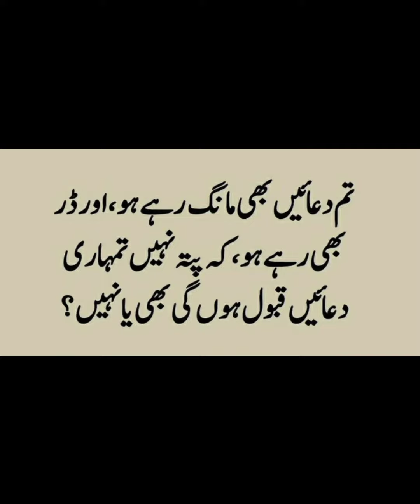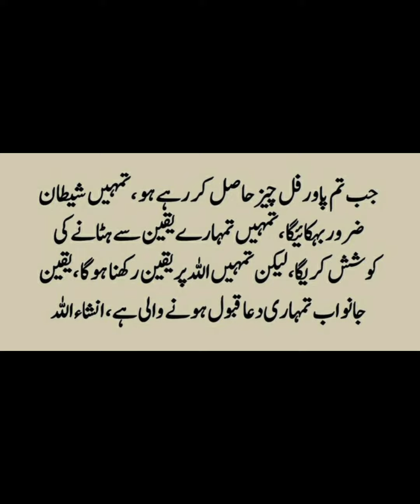Apko Pta Hai Duain Kesy Qabool Hoti Hain? || @dailyislamicquotes8388